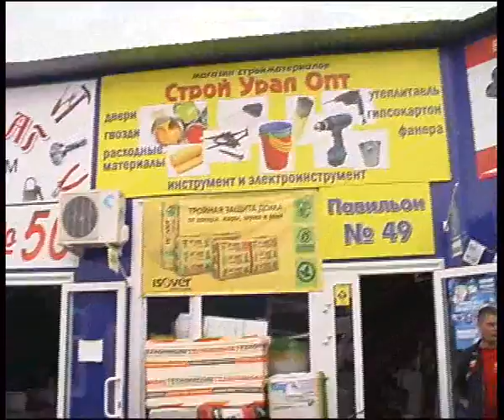stroyuralopt2.flv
Челейкин - базовые инструменты и материалы для ремонта от магазина "Стройуралопт", Cheleykin - "Stroyuralopt" basic constructor store .